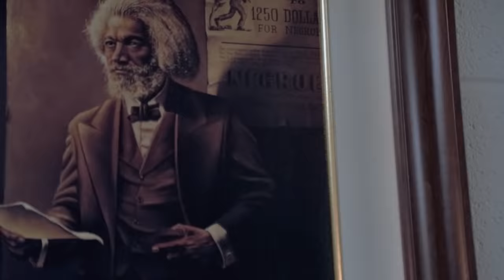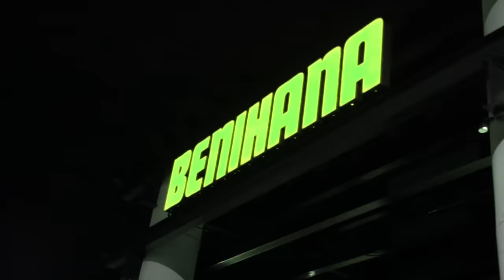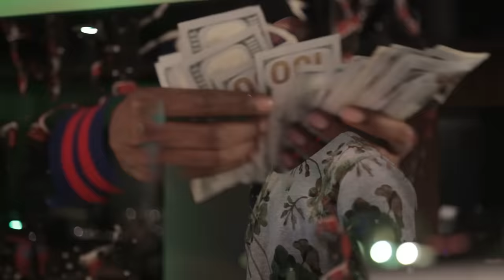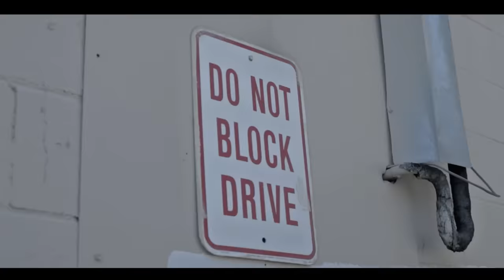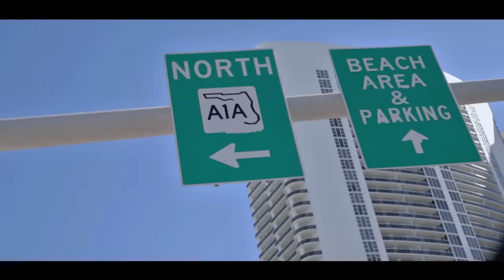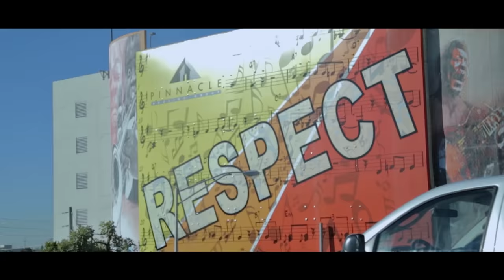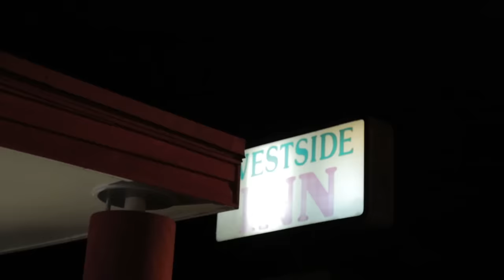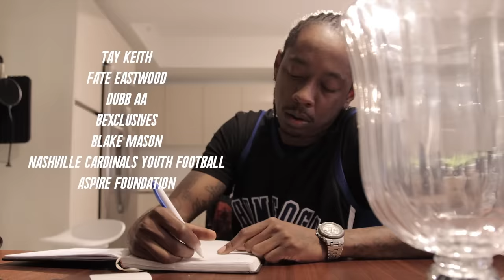Starlito's Way 4: GhettOut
Directed By Mharris & Deon White